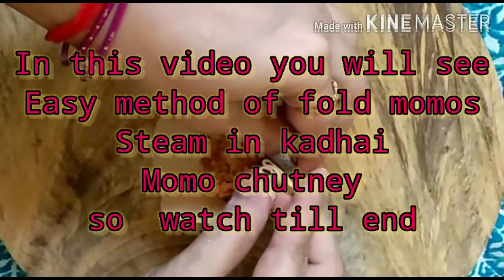Veg Momo | Wheat Momos Recipe| Momo Chutney | Street style veg momo, Veg Momo recipe | Atta Momos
Veg Momo | Wheat Momos Recipe | Momo Chutney | Street style veg momo? Veg Momo recipe| Atta Momo

Hi,
in this video we make healty version of momos. yesss .we make this recipe with wheat flour. A perfect healthy food for all. and you will see easy method to fold momos at home. and to serve with it we make chutney also in easy way.

Ingredients
For dough
Wheat Flour 2 cups
Salt
Oil

For Stuffing
200 Gm Grated Cabbage
1/4 Cup Grated Carrots
2 Tbsp Capsicum
1 Onion  Chopped
2 Green Chillies
11/2 Tsp Ginger Garlic Paste
1 Tsp Black Pepper Powder
Salt
Oil

For Chutney
2 Tomatoes
4 Bedgi Mirchi
3 Kshmiri Lal Mirchi
6 Garlic
1/2 inch Ginger
Salt
1/2 Tsp Black Pepper Powder

Veg momo
Atta momos
Momos at home
Momos kaise banaye?
Chatuny recipe
Gehu ke atte se momos kaise banaye?
 How to make momos at home?
Breakfast recipe
Atta veg momo
wheat flour recipes
Dimsum recipe
momos in street style
Chutney kaise banaye?
Lockdown recipes
Cook With Swapnja

CookWithSwapnja
Cook With Swapnja
Keep supporting,